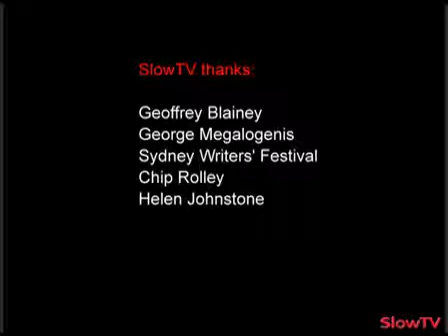The Tyranny of Affluence. George Megalogenis and Geoffrey Blainey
Australia may not suffer from the tyranny of distance (the phrase originally coined by Geoffrey Blainey) now so much as the tyranny of affluence. We are one of the very wealthiest...